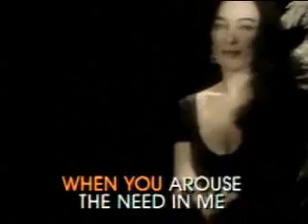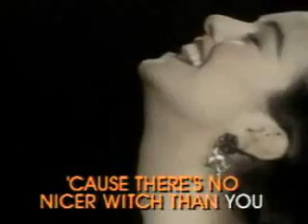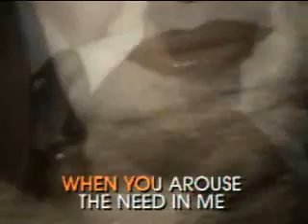Witchcraft - Frank Sinatra (cover)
A really great Frankie song.  Hope its enjoyed.